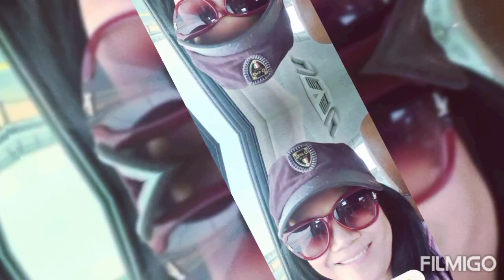HAPPY RELAXING ROAD TRIP DUBAI TO KURFFAKAN/ OMAN 🇴🇲